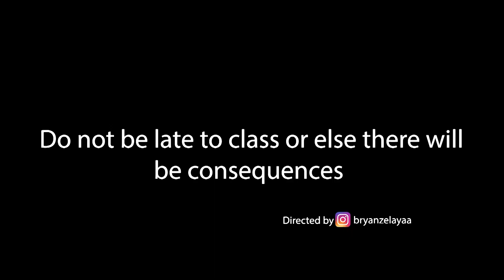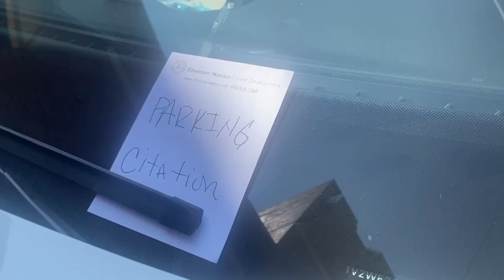GNN 09 22 23